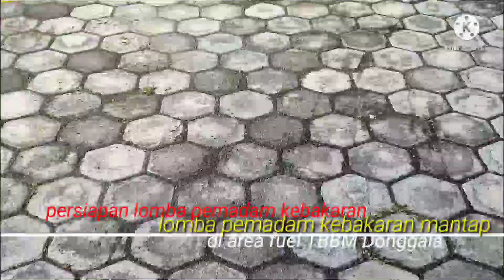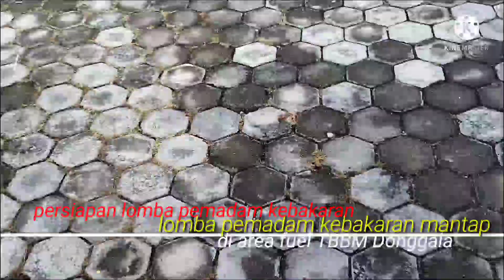Lomba pemadam kebakaran di area fuel TBBM Donggala, jgn lpa like & subscribe yaa teman2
Lomba pemadam kebakaran ini d adakan untuk menambah ilmu dan wawasan kita dan sekaligus kita bisa mengantisipasi jikalau terjadi lebaran besar d sekitar kita atau d tempat kita bekerja kita bisa lakukan ini, s3moga vidio ini bermanfaat, dan yg nnton semoga shat selalu dan dilancarkan rezekinya amin